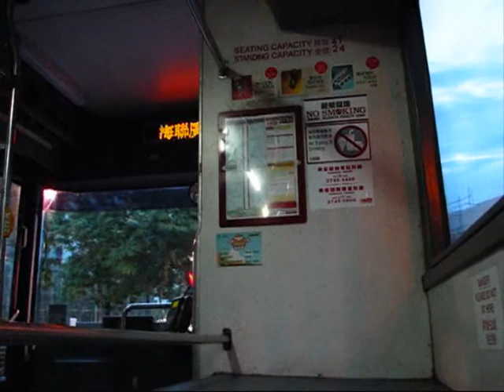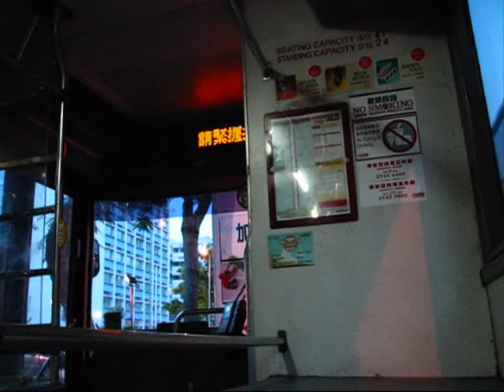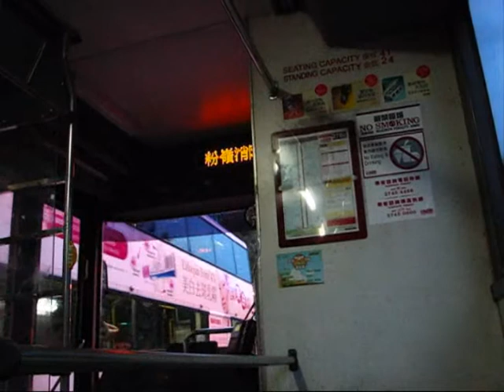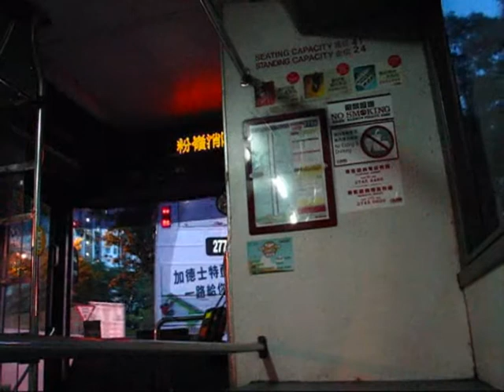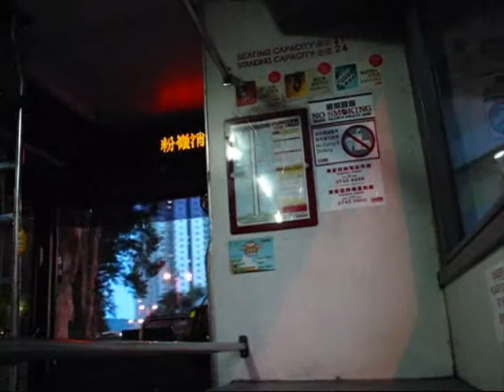KMB Dennis Lance 12M - AN23 FU5072 on 278K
From Union Plaza to Cheung Wah